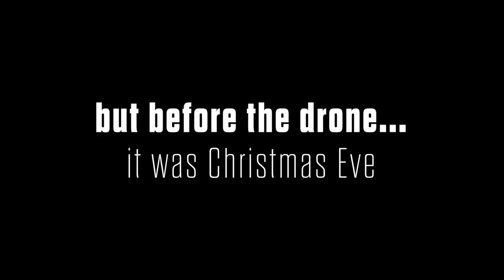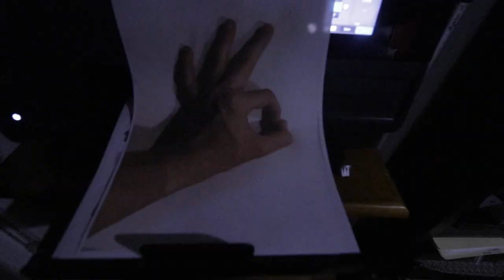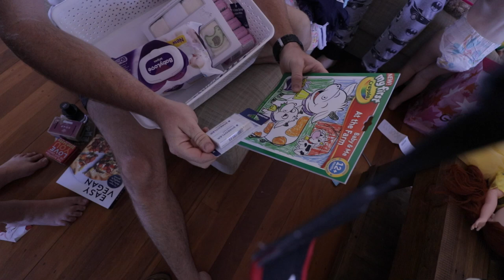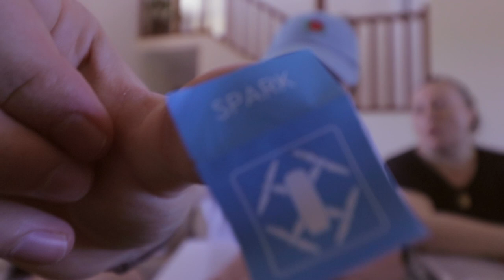I GOT A DJI SPARK DRONE !! (and pranked my big brother) | First Flight!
BUT MUM PRANKS ME BACK.. even better (I got stitched up) BEST. SURPRISE. EVER. First flight on my NEW DJI Spark Drone! seriously so stoked, videos are going to be waaaay cooler moving forwards.

Here's all that cool linky stuff YouTubers do:

SOCIALS...Yes, it's Josu-HA... not -UA (there's a story to that)
➤ Snap me on Snapchat: @josuhataylor
➤ Face me on Facebook (i have my own profile link how COOL)

TAGS (if you read this far hit me up and I'll buy you a frozen coke sometime)